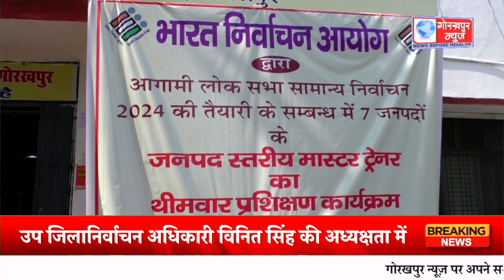उप जिलानिर्वाचन अधिकारी विनित सिंह की अध्यक्षता में आगामी लोकसभा चुनाव की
उप जिलानिर्वाचन अधिकारी विनित सिंह की अध्यक्षता में आगामी लोकसभा चुनाव की तैयारी के सम्बध में पाँच दिवसीय सात जनपदों के जनपद स्तरीय मास्टर ट्रेनरों का प्रशिक्षण ई डिस्ट्रिक के सभागार में हुआ शुरू,दिए आवश्यक दिशा निर्देश